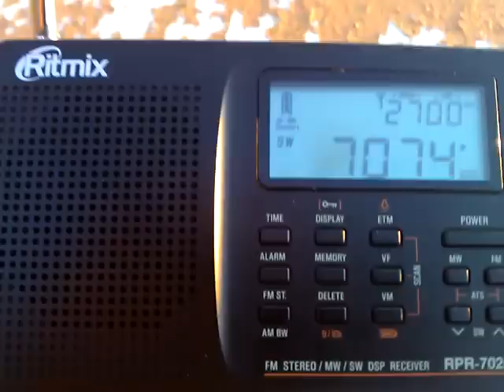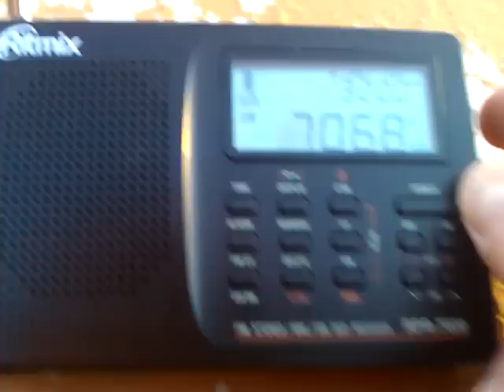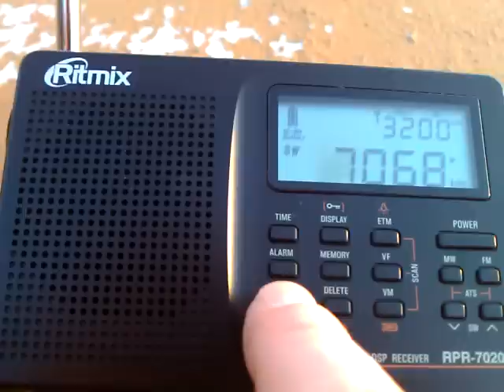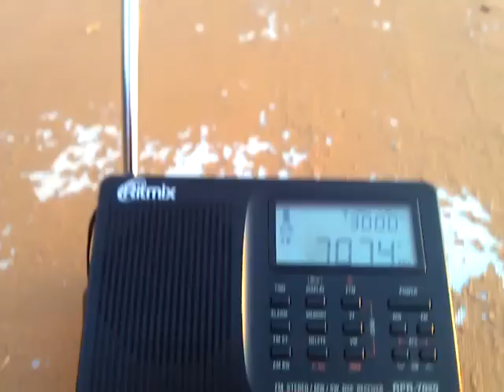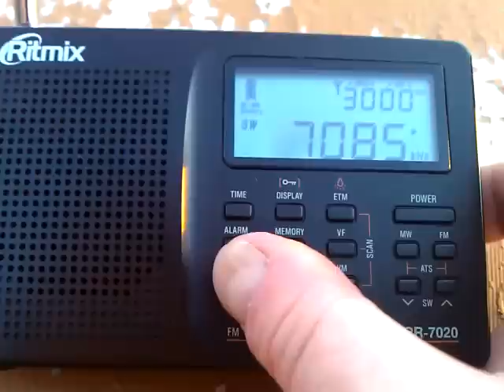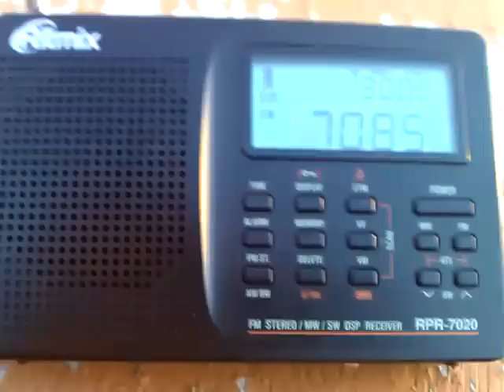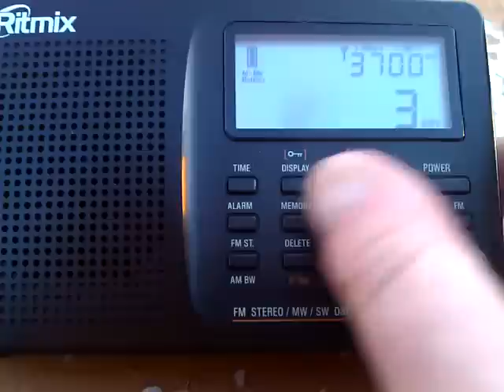Радиолюбители на Ritmix RPR-7020